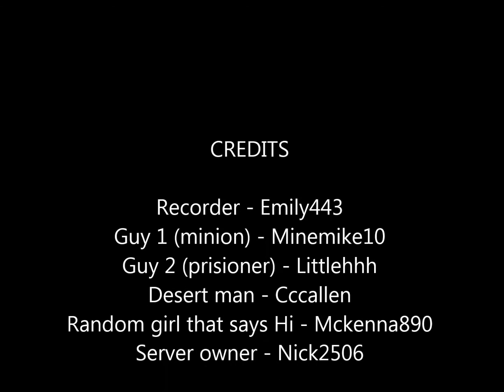Lost in the Desert (Minecraft Short)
We got really bored so we just got 2 idiots stranded in the desert w/out water. Enjoy.